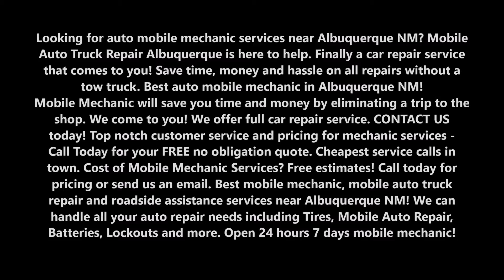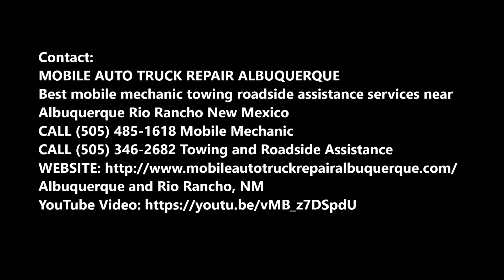Mobile Mechanic Services in Albuquerque NM – Mobile Auto Truck Repair Albuquerque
Looking for auto mobile mechanic services near Albuquerque NM? Mobile Auto Truck Repair Albuquerque is here to help. Finally a car repair service that comes to you! Save time, money and hassle on all repairs without a tow truck. Best auto mobile mechanic in Albuquerque NM!

Mobile Mechanic will save you time and money by eliminating a trip to the shop. We come to you! We offer full car repair service. Top notch customer service and pricing for mechanic services - Call Today for your FREE no obligation quote. Cheapest service calls in town. Cost of Mobile Mechanic Services? Free estimates! Best mobile mechanic, mobile auto truck repair and roadside assistance services near Albuquerque NM! We can handle all your auto repair needs including Tires, Mobile Auto Repair, Batteries, Lockouts and more. Open 24 hours 7 days mobile mechanic!

AUTO MOBILE MECHANIC SERVICES NEAR Albuquerque NM

BEST MOBILE MECHANIC SERVICES OPEN 7 DAYS 24 HOURS

More about Mobile Auto Repair of Albuquerque NM:

Car problems are never convenient and always seem to cost more money than anticipated.  Having an issue with your car is one of the biggest headaches a person can deal with in our modern, fast-paced world.  Because we are always on the go and trying to be places on time, having to take the time to deal with car issues can cause major life problems, adding even more stress to the situation.  On top of this, paying for a tow truck to get your car to the mechanic costs even more time and money.  Then, once your car is at the mechanic, you are totally reliant on them to be honest with their service and charges.

What many people fail to realize is that the huge bills encountered at car mechanic shops include hidden fees that they need in order to keep their store-front in operation. Not only are you paying for the parts and labor to repair your car, but you are actually paying for a chunk of the shop-owner’s rent and other expenses needed to keep the shop running.  Many times you are paying for the time it takes to keep your car at the shop while they work on other vehicles.  This is why car mechanics get the bad rep of over-charging and why finding a good “honest” mechanic seems so difficult.

Jumpstarts Albuquerque,
Pre-Purchase Inspections Albuquerque,
24 Hour Auto Repair Services Albuquerque,